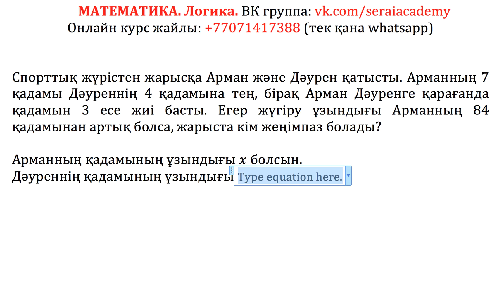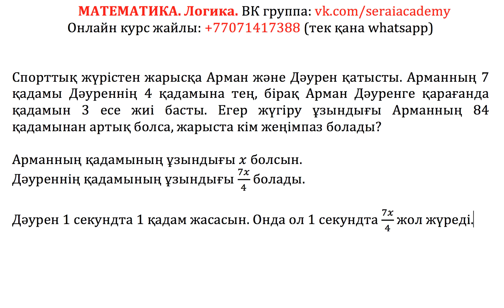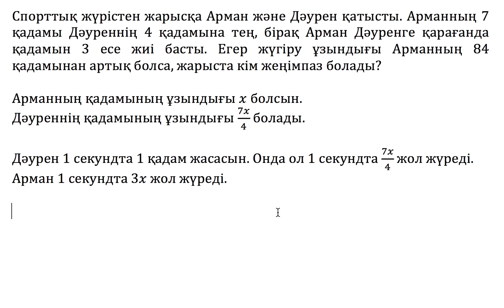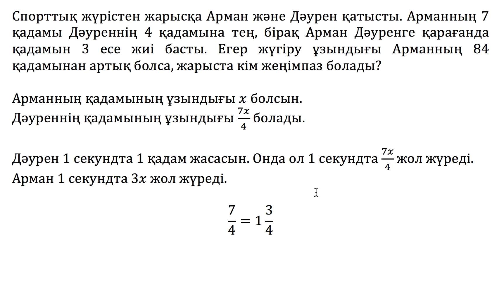Логикалық есеп 1. Спорттық жүрістен жарысқа Арман және Дәурен қатысты. Арманның 7 қадамы